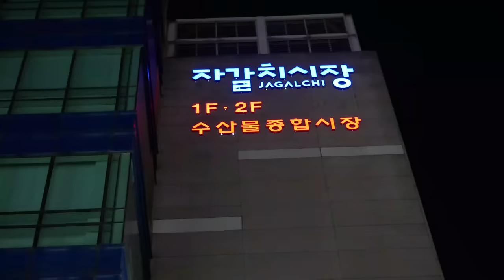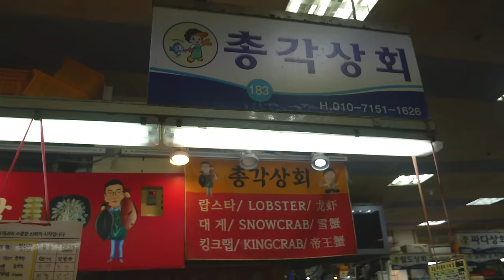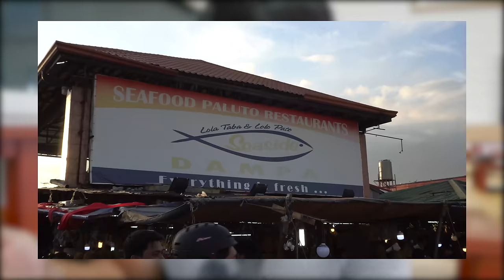LARGEST SEAFOOD MARKET in Korea! Jagalchi Market in Busan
For my last day in Busan I went to the Jagalchi seafood market. The great thing about Jagalchi market is that you can buy the seafood and the vendors will cook the food for you and serve the food to you in their restaurant upstairs.

Location:
✧ Jagalchi